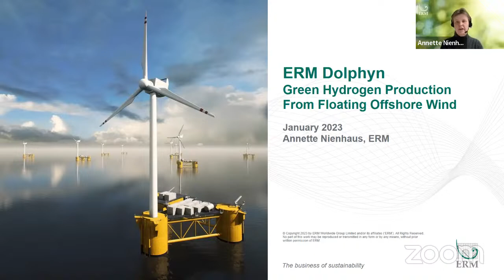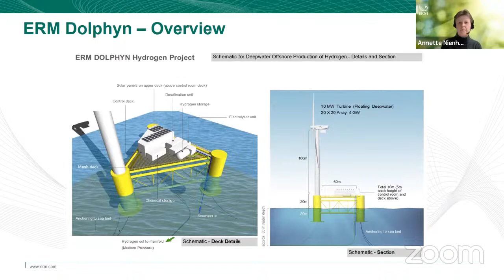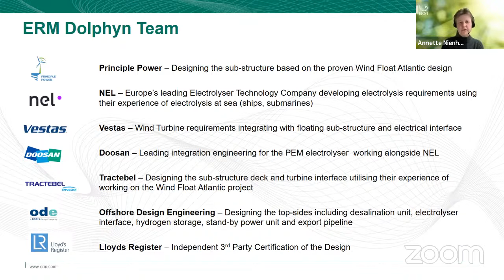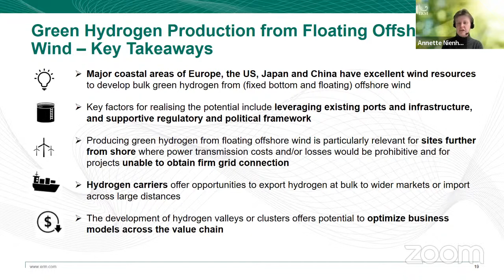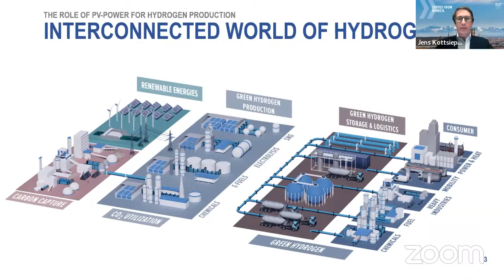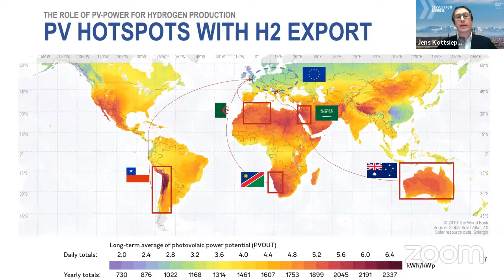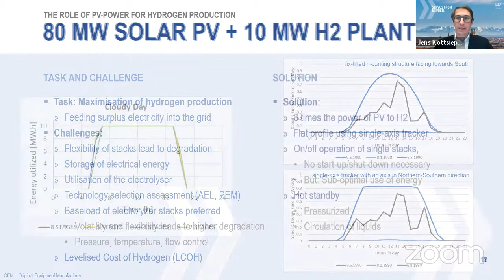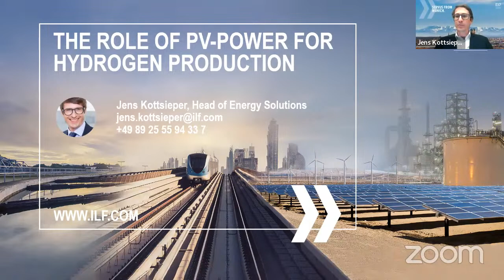Hydrogen Webinar 2023 - Developments in the field of hydrogen production - English